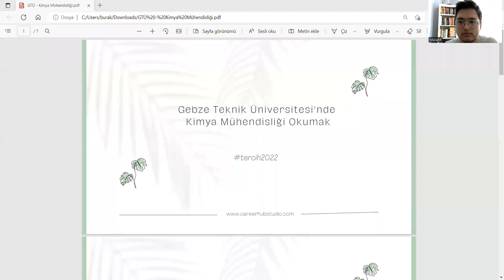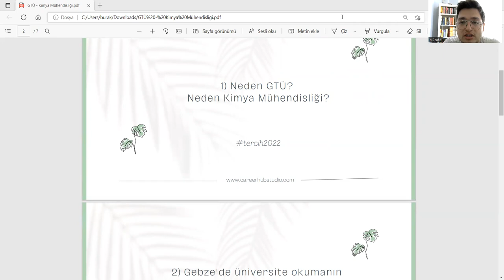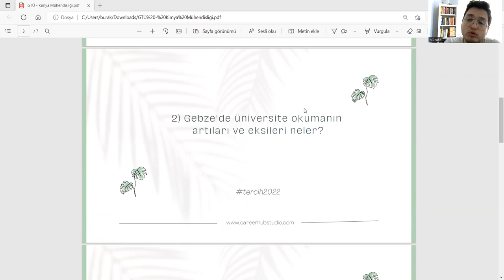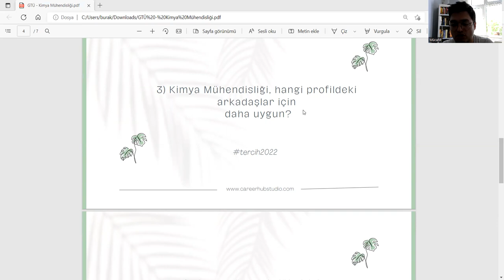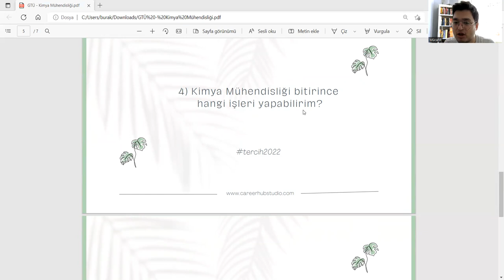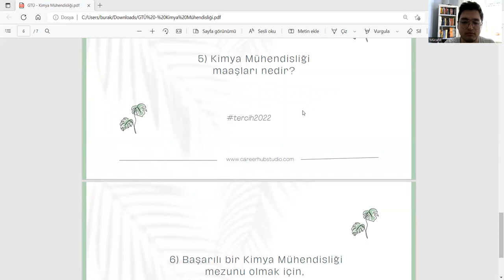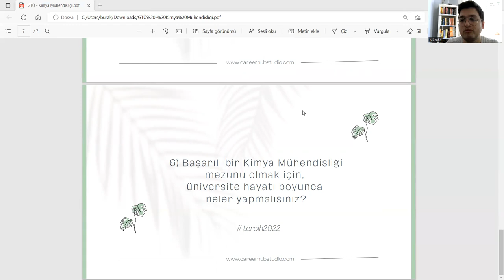GEBZE TEKNİK ÜNİVERSİTESİ'NDE KİMYA MÜHENDİSLİĞİ İSTİYORSAN MUTLAKA İZLE | İŞ OLANAKLARI, MAAŞ VD.